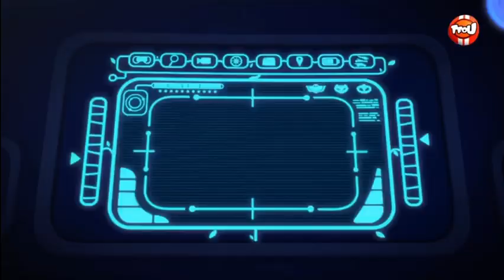Gloop the Third Clip 2 (French)